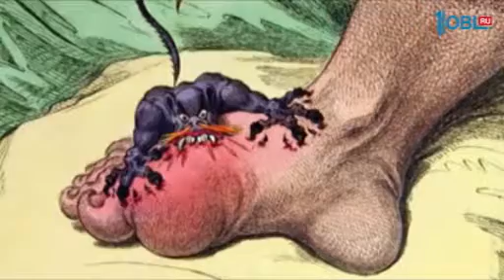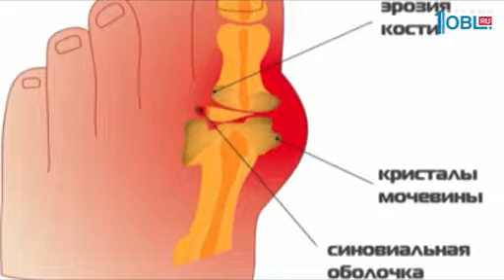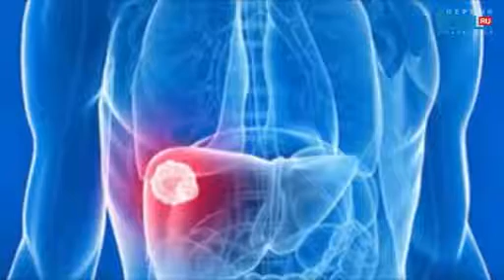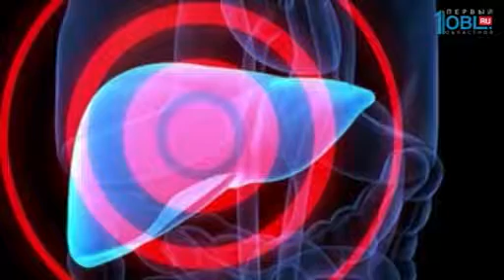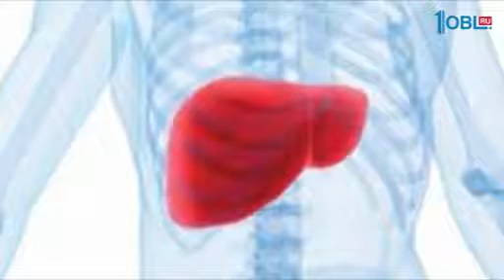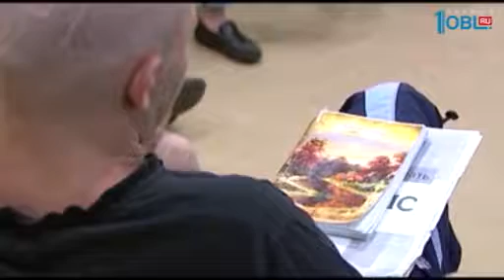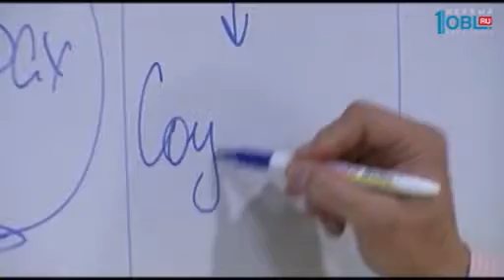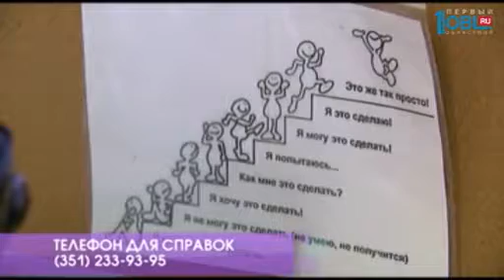О здоровье 09.07.2016